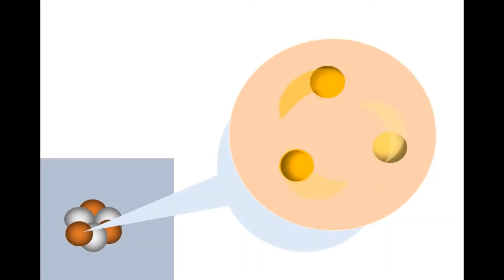今思っていることについて短く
動画内の絵は前半はオリジナルですが、
後半の絵の一部はpixabay からAlexandra_Koch作の仏像画から、
一部を使わせていただきました。